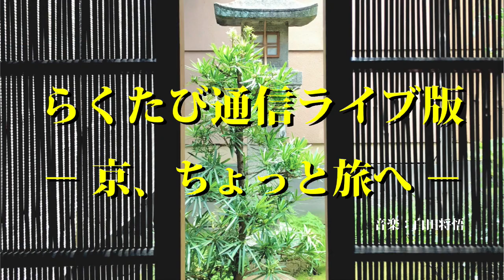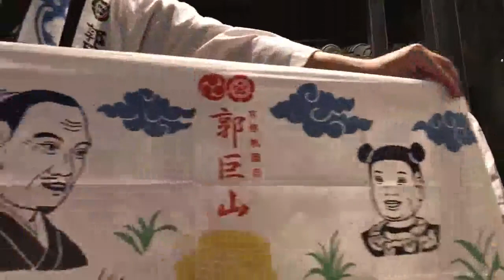第758回 ≪ 祗園祭 郭巨山スペシャルライブ配信 ≫ 2023年7月15日（土） 18時40分～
本日のトークテーマは 「　祗園祭　郭巨山　宵々山スペシャル　」 でした！
★　次回ライブ配信は　未定　です　★
ほぼほぼ、毎日、おやつの時間に気軽に見て聞いていただきましょう～ ということで、ほぼほぼ、午後3時（ または 午後7時 ）から、生中継ライブ（ フェイスブックの若村ページでライブ生中継 ）という形でお届けして、ライブ生中継を見逃した！という方も、「 youtube動画 」にアップしますので、ぜひ、好きな時間にご覧いただけましたら幸いです♪